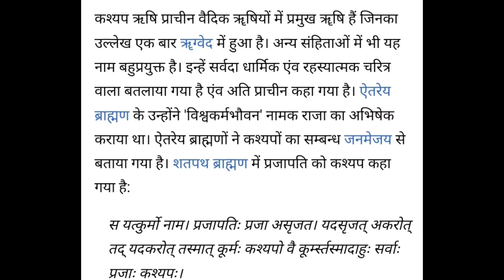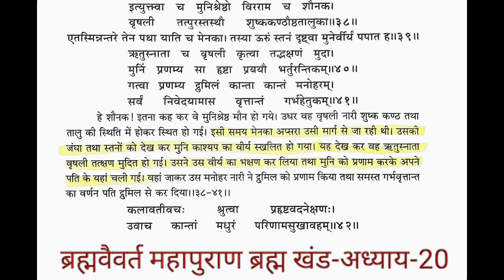ब्रह्मवैवर्त पुराण=अप्सरा के स्तनों के देखते ही वीर्य टपक गया😢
सत्यबको जानने के लिए पढ़े सत्यार्थ प्रकाश